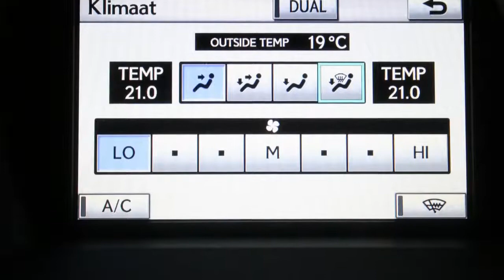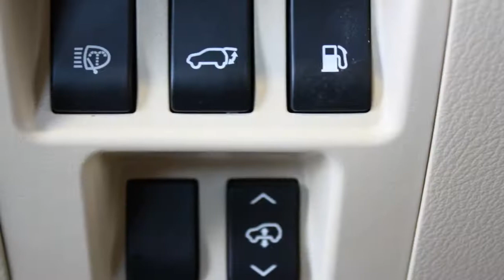Lexus RX 450h 4WD Executive Mark Levinson